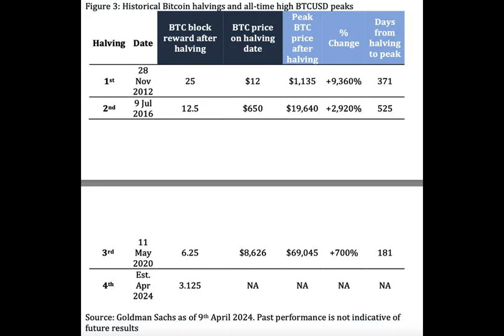Goldman Cautions Against Extrapolating Previous Bitcoin Halving Cycles for Price Predictions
Ever wondered what happens to Bitcoin after its mining reward gets cut in half? Many assume that this event, known as the halving, is responsible for driving up Bitcoin's value. But is that really the case? Let's dive into what happened during the previous halvings and explore whether we can expect similar results this time around.